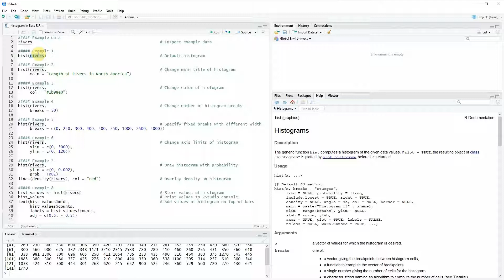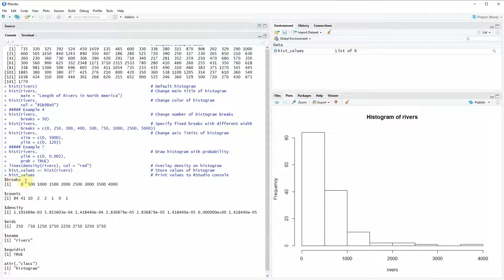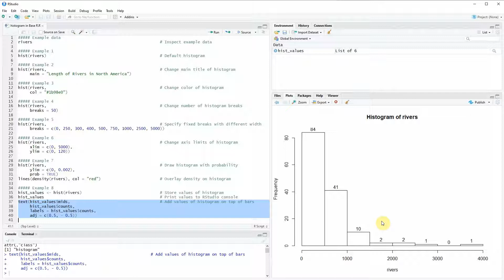Histogram in Base R (8 Examples) | hist Function Tutorial | Color, Title & Width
How to create a histogram in the R programming language. More details
R code of this video tutorial:

Example data
rivers                                                      # Inspect example data

Example 1
hist(rivers)                                                # Default histogram

Example 2
hist(rivers,                                                # Change main title of histogram
     main = "Length of Rivers in North America")

Example 3
hist(rivers,                                                # Change color of histogram
col = "1b98e0")

Example 4
hist(rivers,                                                # Change number of histogram breaks
     breaks = 50)

Example 5
hist(rivers,                                                # Specify fixed breaks with different width
     breaks = c(0, 250, 300, 400, 500, 750, 1000, 2500, 5000))

Example 6
hist(rivers,                                                # Change axis limits of histogram
     xlim = c(0, 5000),
     ylim = c(0, 120))

Example 7
hist(rivers,                                                # Draw histogram with probability
     ylim = c(0, 0.002),
     prob = TRUE)
lines(density(rivers), col = "red")                         # Overlay density on histogram

Example 8
hist_values ‹- hist(rivers)                                 # Store values of histogram
hist_values                                                 # Print values to RStudio console
text(hist_values$mids,                                      # Add values of histogram on top of bars
     hist_values$counts,
     labels = hist_values$counts,
     adj = c(0.5, - 0.5))